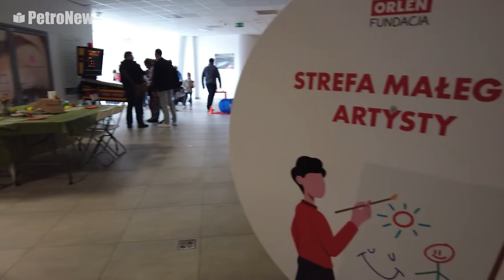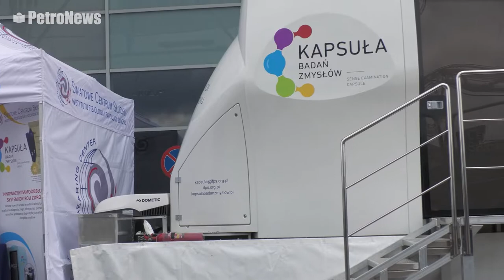Miasteczko Zdrowia 2022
Więcej na petronews.pl